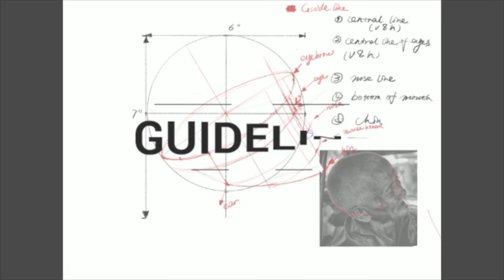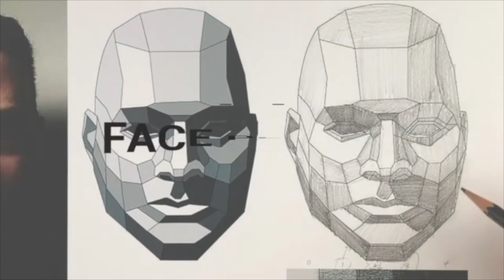Our Top 5 Tips to make a Great Self-Portrait for your High School Art Portfolio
There are several Specialized art and design high schools in New York City that require you to submit portfolios of you artwork,  The first on the list of Art Portfolio requirements is: A self-portrait using a graphite drawing pencil and paper done from observation (from observation means you draw yourself by looking in a mirror).

These are our Top 5 Tips for drawing your self-portrait for your Art Portfolio